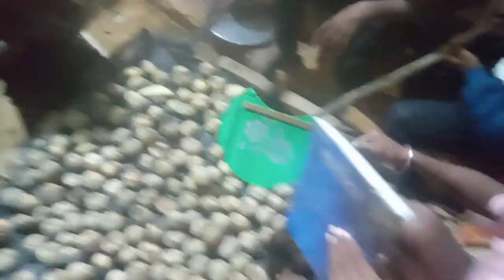Maa saraswati visarjan लिट्टी चोखा party 🎉